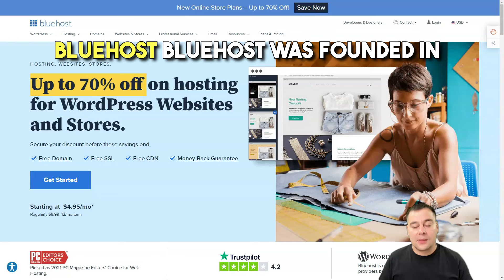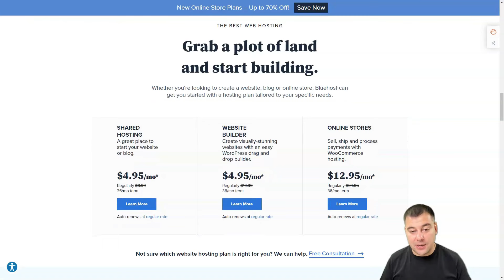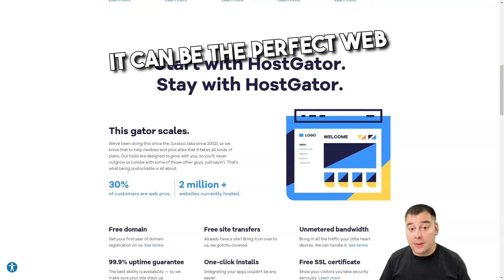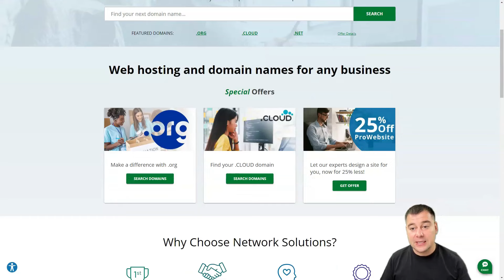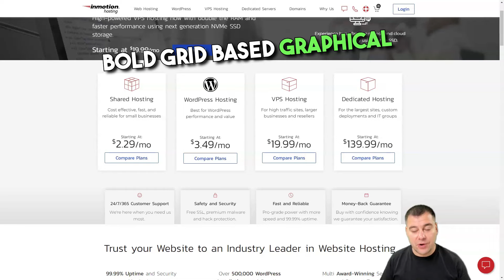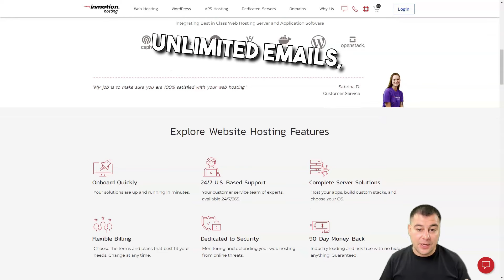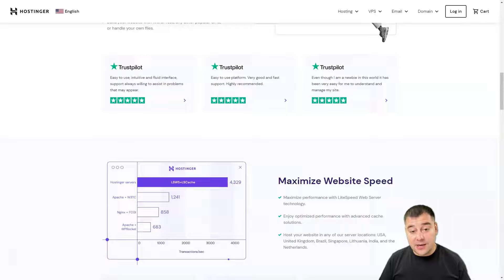5 Best Web Hosting Services That Dominate in 2024!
🌐 Discover the Top 5 Web Hosting Services of 2024! 🌐

Welcome to our comprehensive guide where we unveil the 5 Best Web Hosting Services That Dominate in 2024. If you're looking for reliable, efficient, and cutting-edge web hosting solutions, you're in the right place!

🔍 Introduction:
In this video, we dive deep into the world of web hosting, comparing features, pricing, user experience, and more to bring you the top 5 services that are making waves in 2024. Whether you're a blogger, business owner, or web developer, these hosting services are game-changers!
Each service is dissected for its unique strengths, helping you make an informed decision for your online presence.

Your support helps us bring you the latest in tech and web hosting trends!

Choosing the right web hosting service is crucial for your online success. We hope this video helps you navigate the options and select a service that best fits your needs.